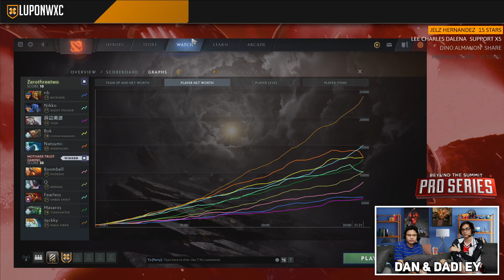032 Dota vs MG.Trust Game 1 (BO2) | BTS Pro Series Season 3 SEA